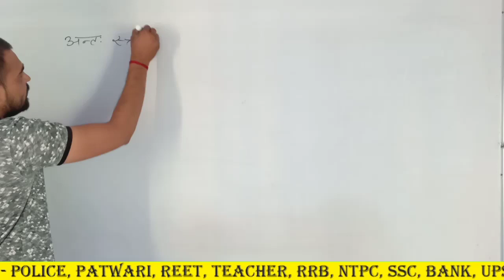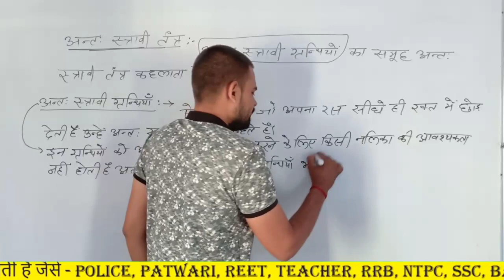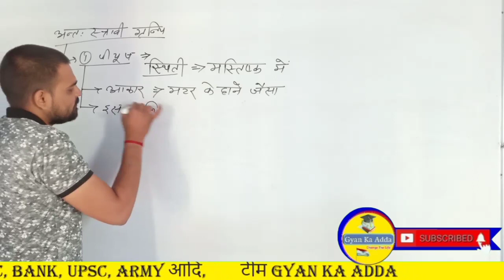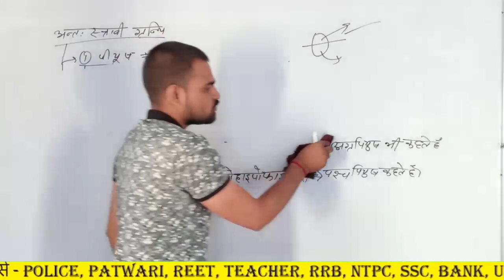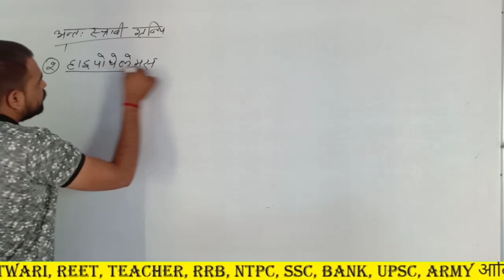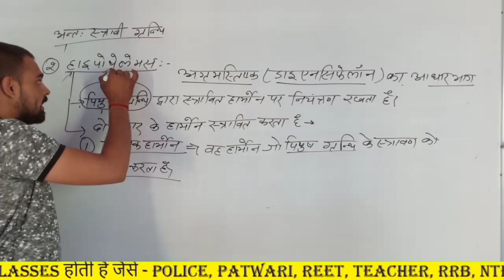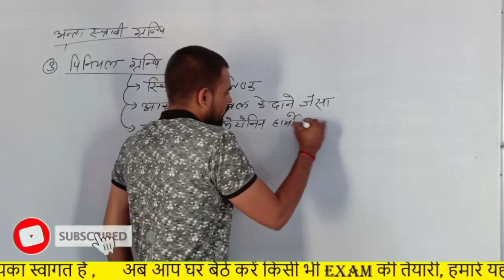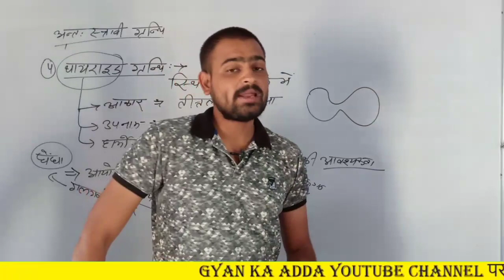Biology |अन्तः स्रावी ग्रंथियां/Endocrine Glands/पियूष/पीनियल/हाइपोथेलेमस/Piyush Granthi/Piniyal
नमस्ते जी ,इस क्लास मे हमनें आपको पर आधारित विभिन्न प्रतियोगी परीक्षाओं में आने वाला topic पढा़या है || जो कि All Competitive Exam के लिए बहुत महत्वपुर्ण व उपयोगी है || यह Class Daily होती है
Hello, Friends if you are facing the problems on the maths related problem then you have to must watch this video. In this Video, you will able to find your all questions answer. Here we have also shared some math's tricks in maths to find the solution quickly.

Covered Topics
अन्तः स्रावी ग्रंथियां,Endocrine Glands,पियूष,पीनियल,हाइपोथेलेमस,Piyush Granthi,Piniyal
अंतः स्रावी ग्रंथियां,अन्तः स्त्रावी तंत्र,अंत: स्त्रावी ग्रंथियां,मानव अंत स्त्रावी ग्रंथियां,अंत स्रावी ग्रन्थियां क्या है,अंत स्त्रावी ग्रंथियों के कार्य,अंत स्त्रावी ग्रंथियों के प्रकार,अंत स्त्रावी ग्रंथियों की परिभाषा,अंतः स्रावी ग्रंथि,मानव अन्तःस्त्रावी ग्रंथियां व हॉर्मोन,ग्रंथियां,अन्त: एव बाह्यय स्त्रावी ग्रंथी(endocrine and exocrine gland) in hindi